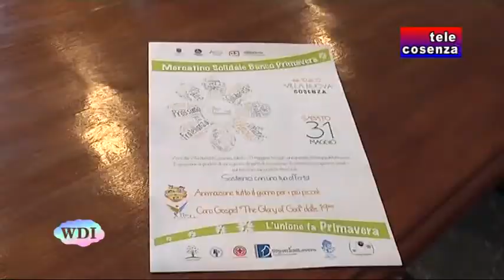Cosenza: Comune, un sabato pieno di iniziative solidali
Sarà un sabato pieno di iniziative solidali, quello che attende la città di Cosenza. L'Amministrazione comunale ha promosso due eventi. Il primo si svolgerà alla Villa Nuova e si chiama "Banco Primavera". Si tratta di una raccolta di fondi che ripete un'iniziativa di solidarietà già realizzata nel periodo natalizio. In piazza XI Settembre ci si occuperà, invece, del tema della donazione degli organi.